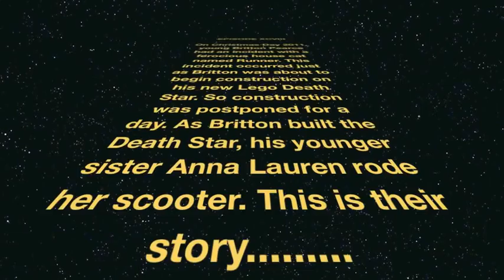A Scratch, a Scooter, and a Lot of Legos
The day after Christmas 2011. Britton had been scratched by the cat on Christmas day and received five stitches between his nose and upper lip. The next day, w
hile he and his buddy worked on building his huge Lego set, his sister Anna Lauren rode her scooter outside. The following day, I interviewed Britton about his injury. Those comments are included in the video too.